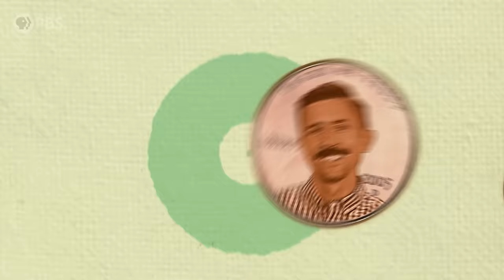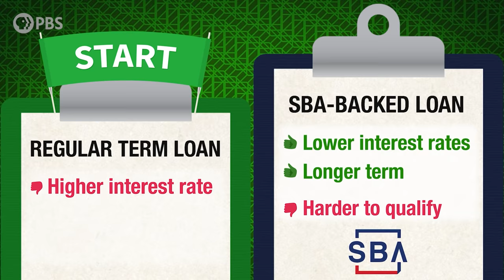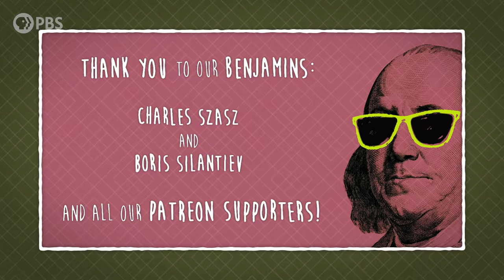How to Fund Your Business Idea!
Have a great idea, but don't know the first thing about fundraising? Here are several ways to get started!

Directors: Katie Graham & Andrew Matthews
Written by: Marianne Hayes
Executive Producer: Amanda Fox
Produced by: Katie Graham
Edited & Animated by: Ben Harrison
Fact checker: Yvonne McGreevy
Executive in Charge for PBS: Maribel Lopez
Associate Director of Programming for PBS: Niki Walker